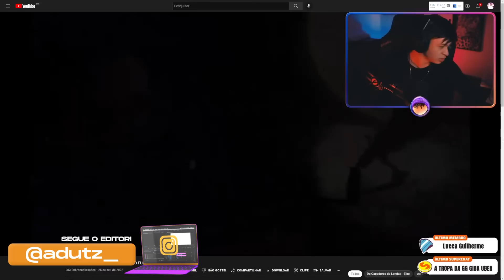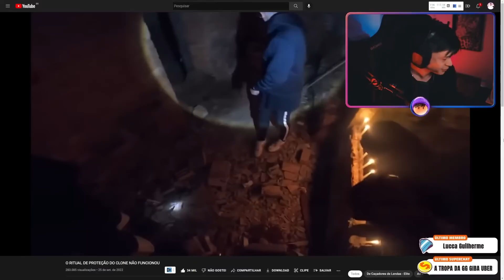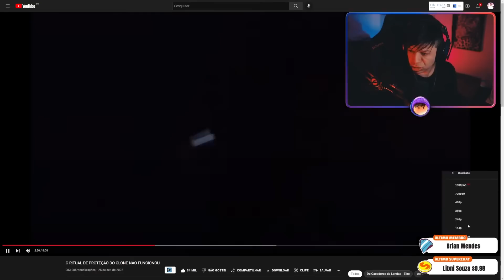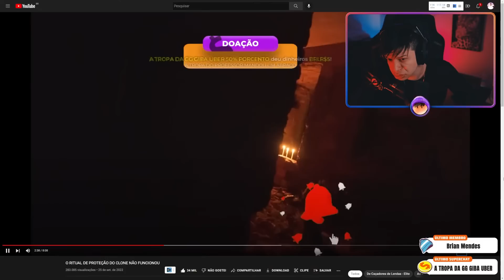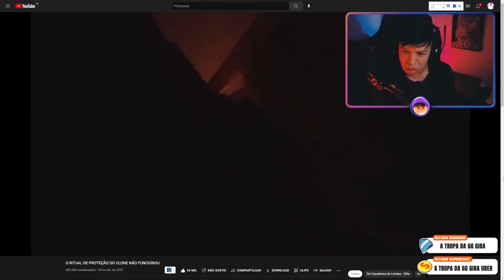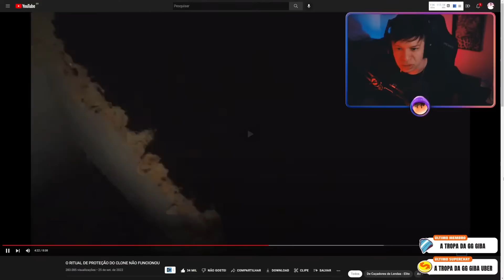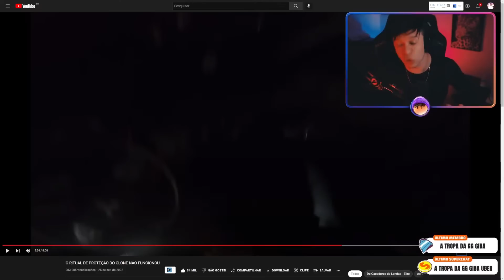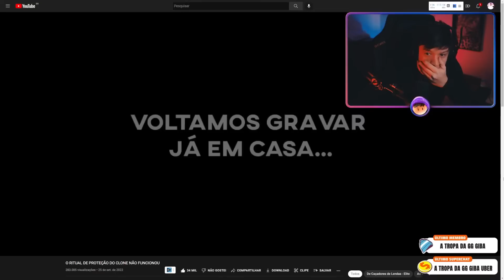ARUAN REAGE A O RITUAL DE PROTEÇÃO DO CLONE NÃO FUNCIONOU(CAÇADORES DE LENDAS-ELITE)-Cortes do Aruan